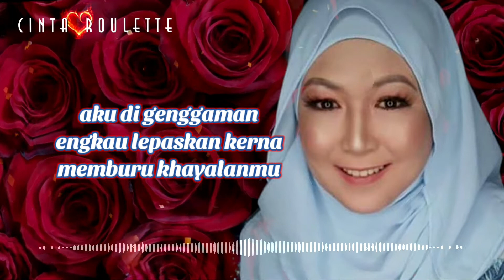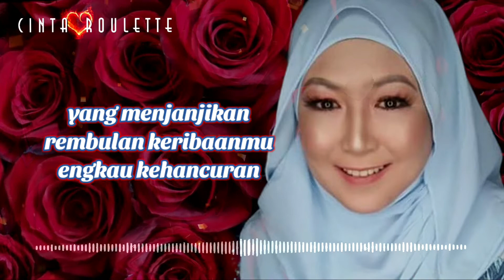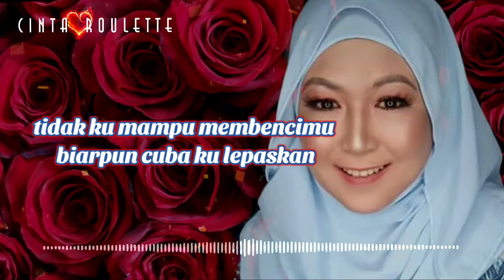Setelah Aku Kau Miliki ~ Shima